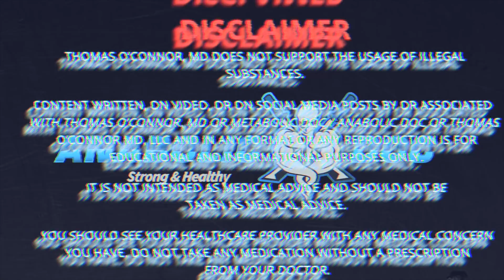Are Plant Steroids Effective?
Are plant steroids effective? Can they improve heart health, cardiovascular function, and are they superfoods? In this video I cover plant sterols in foods and as supplements.

Dr. O